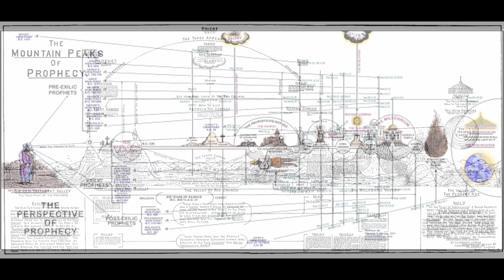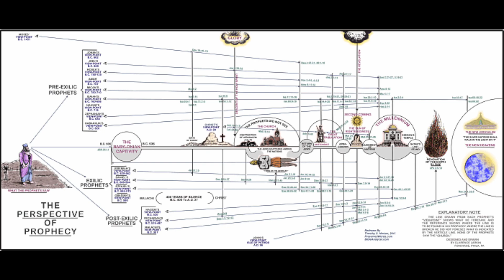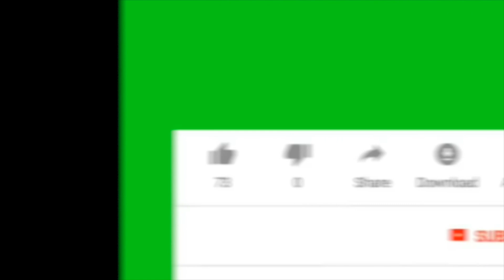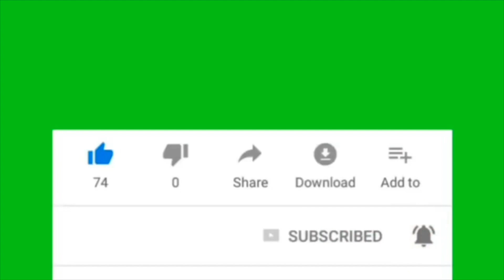Daniel Branzai: Psalmul 37 - Viitorul este al nostru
2011. O predică confirmată de istorie. Ce să faci în criză? Să clădești pe mesajul profetic.